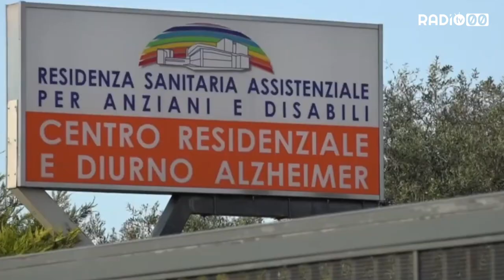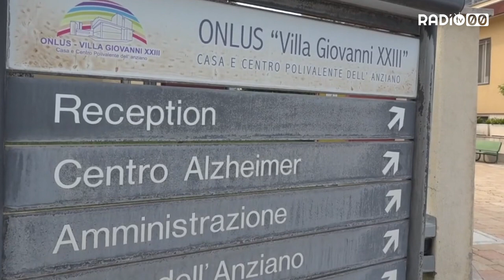Covid, 352 i casi in città. Tre vittime a Villa Giovanni